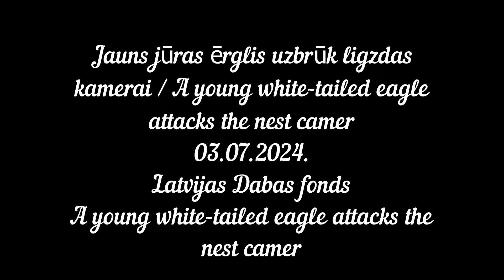Jauns jūras ērglis uzbrūk ligzdas kamerai / A young white tailed eagle attacks the nest camer LDF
Latvijas Dabas fonds
Jūras ērgļi (Haliaeetus albicilla) Durbē - LDF tiešraide